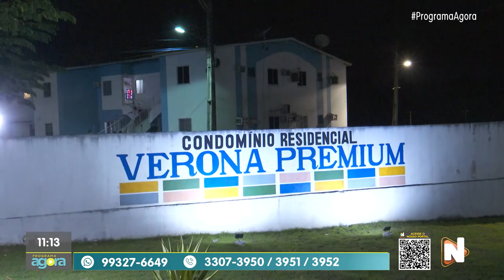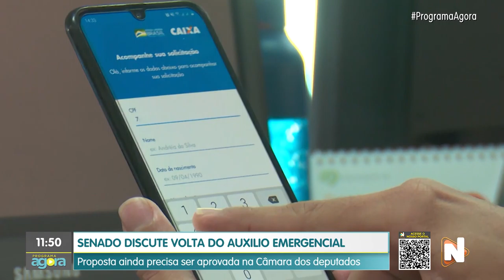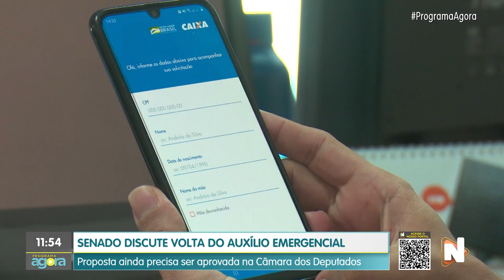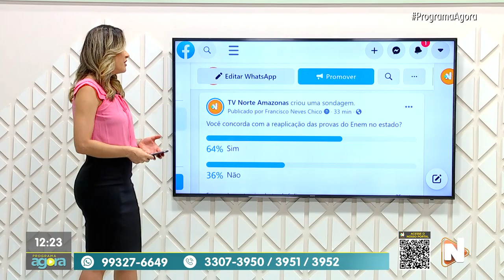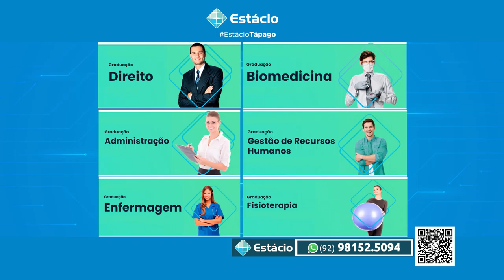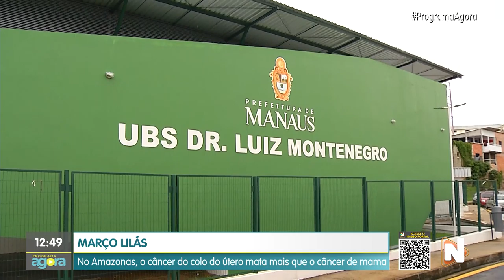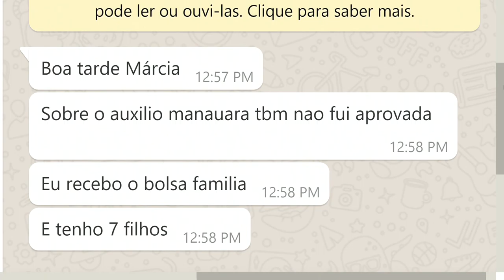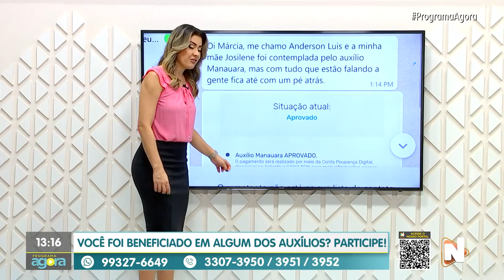AGORA 04 03 2021